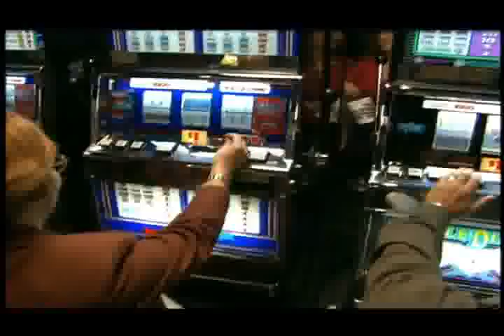West Edmonton Mall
Alberta's #1 Tourist Destination